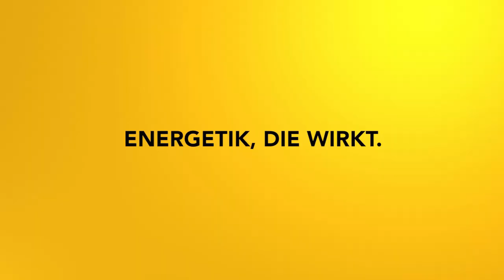Manipulationszyklus Teil 4: Manipulationen im Familiensystem lösen 2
Im vierten Teil des Manipulationszyklus lösen wir noch einmal Themen im Familiensystem.

2002 hat er seine Leidenschaft zum Beruf gemacht und er begleitete seitdem hunderte Klienten in Seminaren, Einzelsitzungen und auch online.